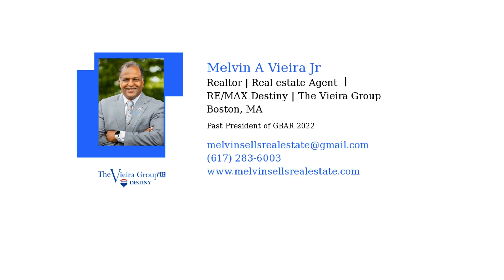This Spring Is the Sweet Spot for Selling Your House | TVG162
This spring is the sweet spot for selling your house. Let’s connect to start planning your move.